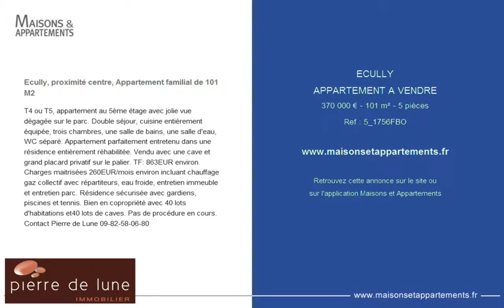ECULLY - APPARTEMENT A VENDRE - 370 000 € - 101 m² - 5 pièces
Référence : 5_1756FBO

Ecully, proximité centre, Appartement familial de 101 M2
T4 ou T5, appartement au 5ème étage avec jolie vue dégagée sur le parc. Double séjour, cuisine entièrement équipée, trois chambres, une salle de bains, une salle d'eau, WC séparé. Appartement parfaitement entretenu dans une résidence entièrement réhabilitée. Vendu avec une cave et grand placard privatif sur le palier. TF: 863EUR environ. Charges maitrisées 260EUR/mois environ incluant chauffage gaz collectif avec répartiteurs, eau froide, entretien immeuble et entretien parc. Résidence sécurisée avec gardiens, piscines et tennis. Bien en copropriété avec 40 lots d'habitations et40 lots de caves. Pas de procédure en cours. Contact Pierre de Lune 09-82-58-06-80

Cette annonce vous est proposée par l'agence PIERRE DE LUNE IMMOBILIER